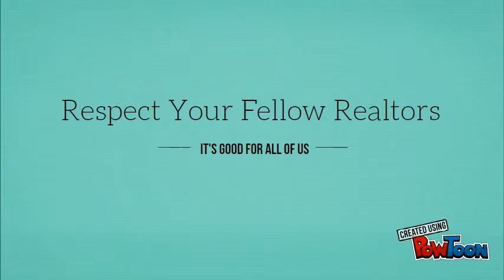Respect Fellow Realtors